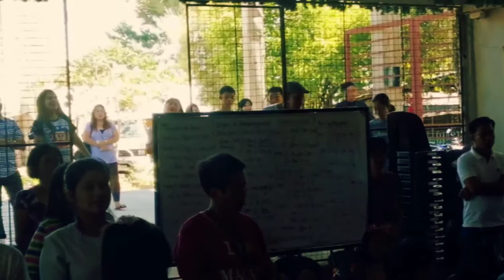Diyos Ka Sa Amin/Alay sa Pagsamba by Mt Moriah Band